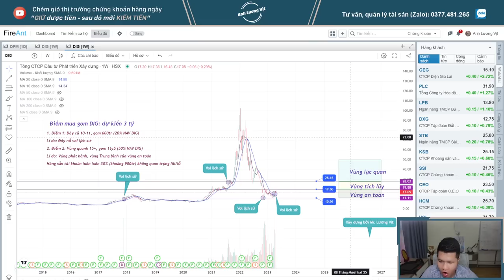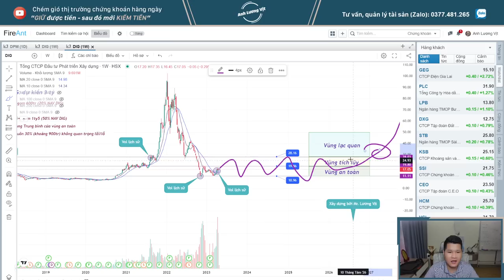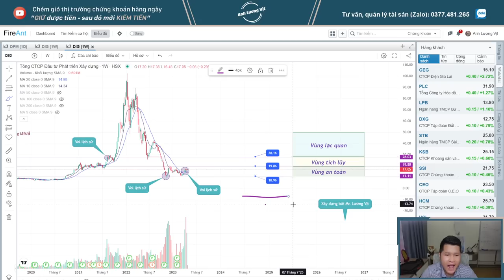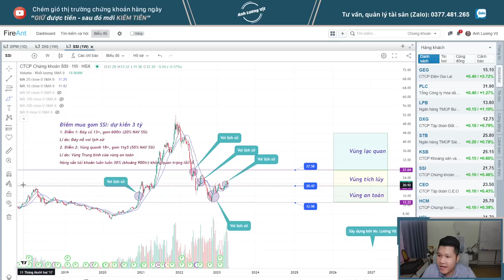MẸO 4 NĂM MỚI XUẤT HIỆN 1 LẦN - CÁCH MUA GOM CỔ PHIẾU - CHU KỲ ĐÁY| Anh Lương Vịt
Em tư vấn hỗ trợ 1-1 các bác nhớ -  ☎️ 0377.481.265 - Anh Lương Vịt (zalo)